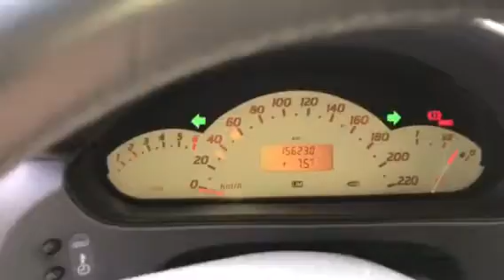Разборка Mercedes A W168 1.6 M166.960 (VIN: WDB1680331J252048) 35249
Разобран Mercedes A W168
Основные характеристики.
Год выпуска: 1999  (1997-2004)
VIN: WDB1680331J252048
Кузов: Хэтчбэк 5 дв.
Объём двигателя: 1.6
Тип топлива: Бензин
Маркировка / Код двигателя: M166.960
Коробка передач: MКПП 5 ст.
Автомобиль из: Германия

О компании.

Официальные представительства (филиалы-магазины):
- Республика Беларусь:

- Казахстан:
Астана, Нур-Султан.

Для наших покупателей:
- бесплатная доставка;

Режим работы колл-центра:
08:30 – 20:00 – ежедневно